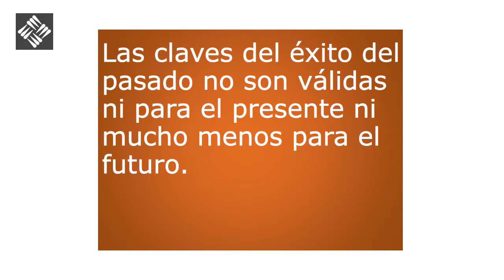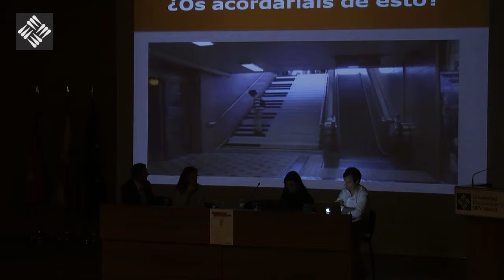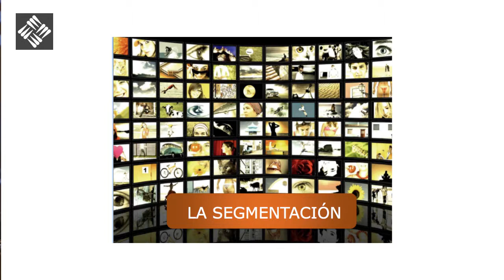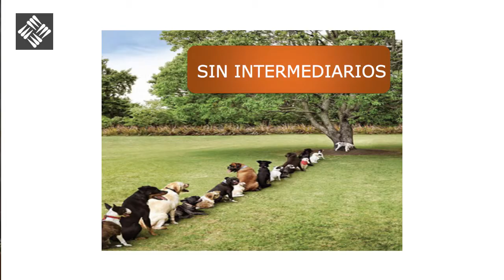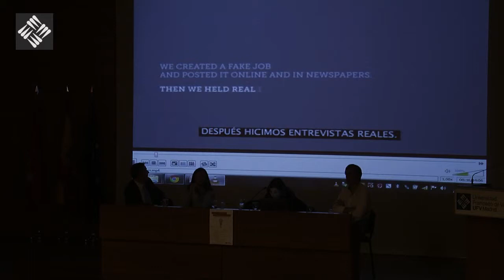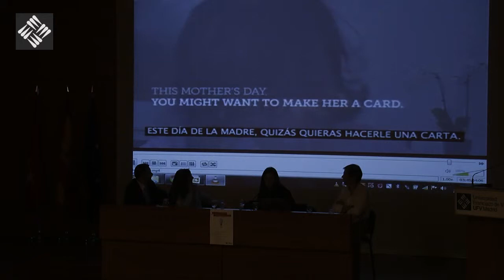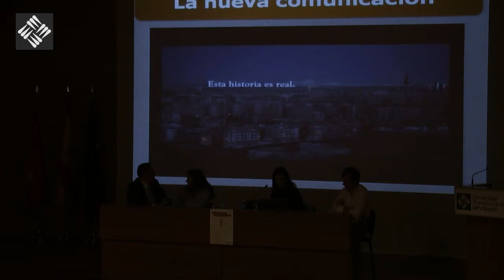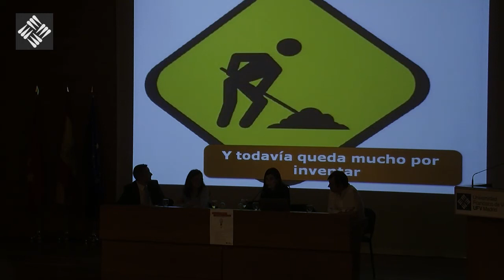Jornada Creatividad - Beatriz Navarro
Las nuevas formas de comunicar a través de las emociones